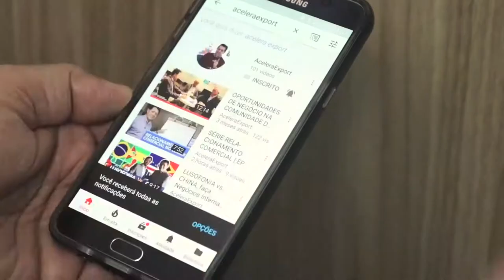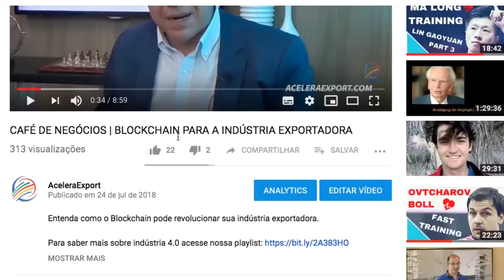COMPETÊNCIAS ESSENCIAIS PARA UM REPRESENTANTE DE EMPRESAS INTERNACIONAIS